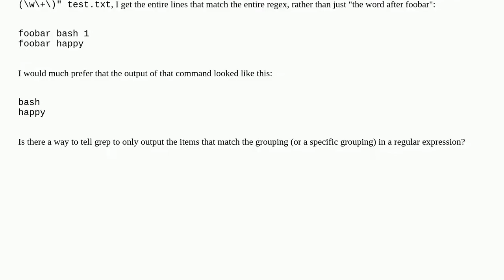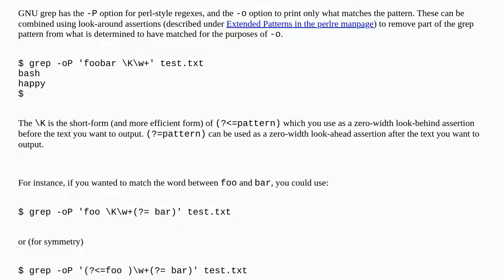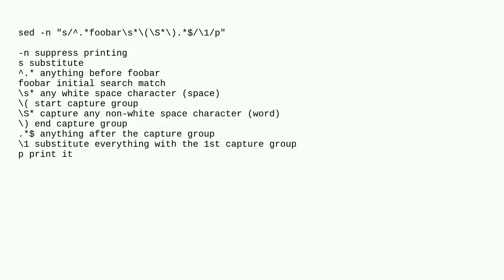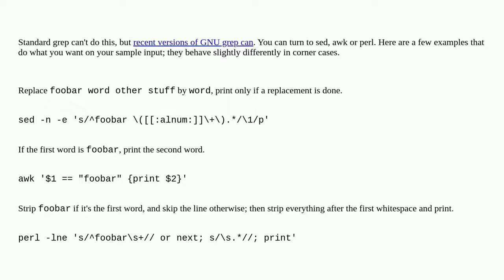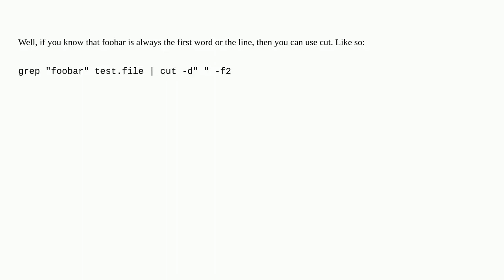Can grep output only specified groupings that match?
A special thanks goes out to the community

  regular-expression grep text-processing